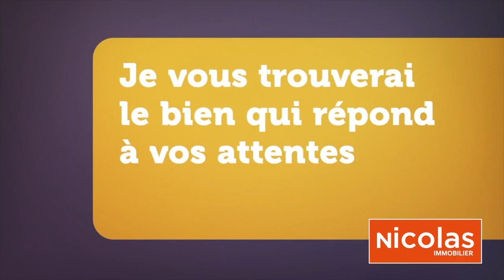Ref 100041 Appartement 3 pièces Massy Atlantis rue Ampère Agence immobilière à Massy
L'agence immobilière Massy Nicolas Immobilier a le plaisir de vous présenter un appartement de trois pièces situé au 5ème et dernier étage d'un immeuble de 2013 à MASSY ATLANTIS. Il comporte une entrée, un séjour lumineux donnant sur une terrasse de plus de 30m2, une cuisine semi ouverte totalement équipée avec également un accès à la terrasse, deux chambres, une salle de bain et un wc indépendant. Un parking est inclus avec le bien.

Reconnue à de multiples occasions comme le meilleur agent immobilier à proximité de la gare de Massy TGV et de Massy Palaiseau RER, notre expertise du prix par m2 à Massy et des prix des biens déjà vendus à Massy est renommée. Partagez avec nous tous vos projets immobiliers. Si vous avez une maison à vendre à Massy et que vous cherchez une évaluation gratuite et immédiate en ligne sans inscription, n'hésitez pas à nous le faire savoir.

Comparé aux autres agences immobilières à Massy, nous vous offrons une évaluation gratuite de votre maison ou une évaluation immobilière gratuite. La vente de maisons à Massy est notre spécialité. C'est un jeu d'enfant de trouver Nicolas Immobilier, votre spécialiste de l'immobilier à Massy.

Pour vos projets immobiliers à Massy Atlantis, Massy Vilmorin, Massy Villaine, Massy Graviers, Massy Pileu, Massy Centre Ville, Massy Vilgénis, Massy Conservatoire, Petit Massy ou Massy Opéra, contactez l'agence immobilière Massy Nicolas Immobilier. Vous cherchez à vous installer à Massy ? Faites appel à l'un des meilleurs agents de Massy pour l'achat de votre appartement ou de votre maison à Massy.